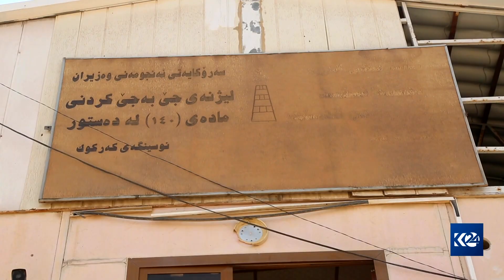دوای 12 ساڵ لیژنەی جێبەجێکردنی ماددەی 140 کاراکرایەوە